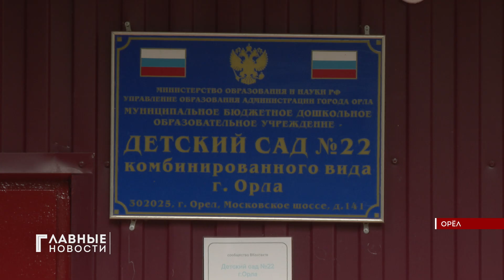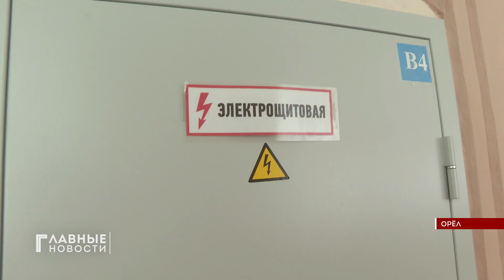В Орле началась ежегодная приемка образовательных учреждений.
Проверяют готовность к новому учебному году. А именно - соблюдение санитарных норм, качество ремонта, меры безопасности и так далее. Проверкой всех этих пунктов занимаются специально созданные межведомственные комиссии. Туда входят представители городской власти, правоохранительных органов, специалисты по энерго-, тепло- и водоснабжению. Начали приемку с детских садов. В одном из них вместе с комиссией побывала и наша съемочная группа. Ирина Титова продолжит.